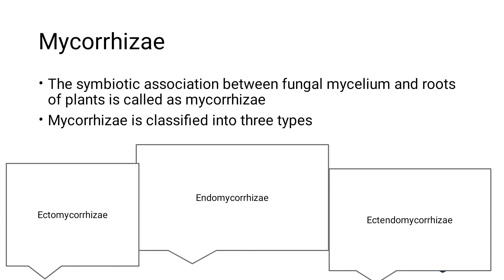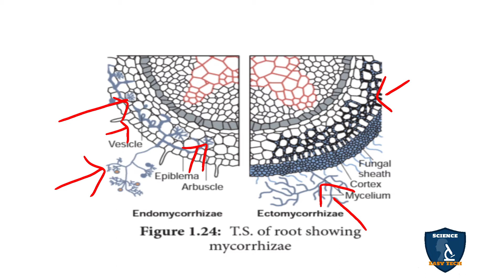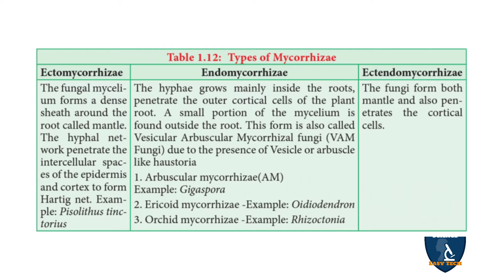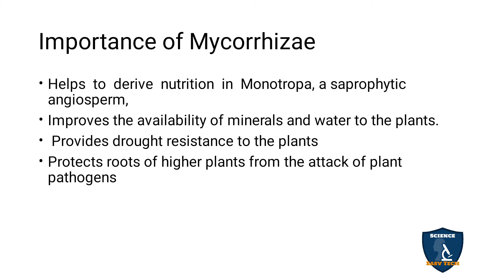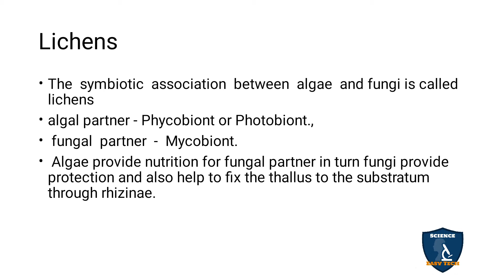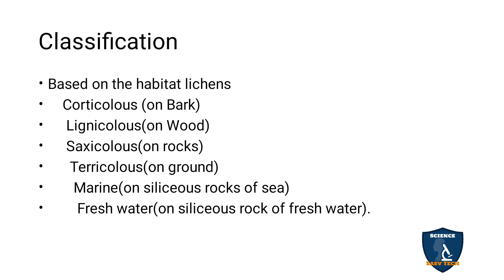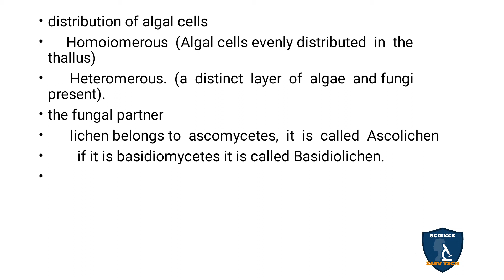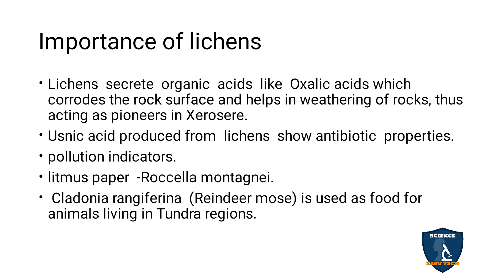Mycorrhizae, Lichens in Tamil I Diversity of Living World | Botany I Class 11 | TNSCERT/CBSE| NEET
Mycorrhizae, Lichens in Tamil | Diversity in Living World | 11 Class Botany | NEET | Science Easy Tech
Subject: Biology- Botany
Class: 11
Unit: 1
Chapter 1: Diversity of Living World
Syllabus: CBSE / TNSCERT
Topic:  Mycorrhizaein Tamil
Types of Mycorrhizae
 Importance of Mycorrhizae
Lichens
Classification
Importance of lichens

Classification of Fungi in Tamil I Diversity of Living World I Botany | Class 11 | TNSCERT/ CBSE